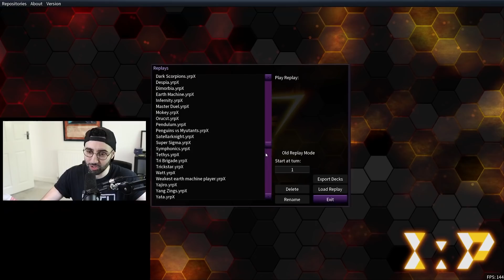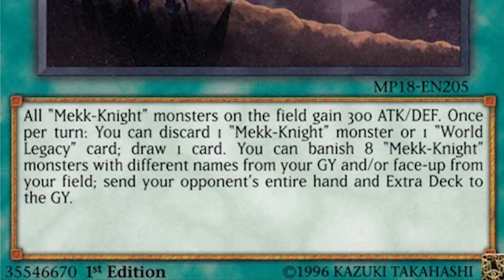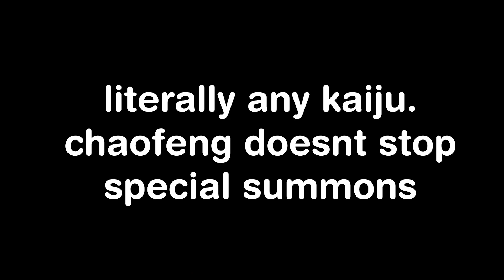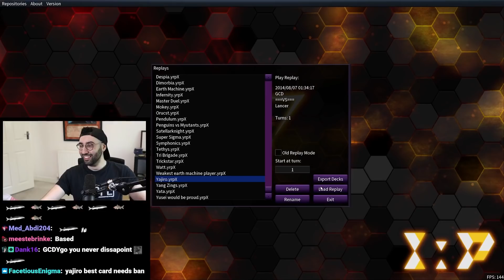TABLE 500!!! THE WORST DECKS, DINOMORBIA, YAJIRO, "LET'S GOOO," FTKS & MORE!!!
Buy cards with my TCGPlayer link!

Timestamps:
0:00 Intro
1:21 Buster Blader Plants
3:09 Dark Scorpion
4:09 Despia
6:09 Dinomorphia
8:28 Earth Machine
10:52 Infernity
13:04 The Master Duel Experience
15:56 Mokey Mokey
16:22 Orcust
17:44 Pendulum
19:44 Penguin
22:20 Satellarknight
24:08 Super Sigma
25:09 Tethys
27:07 Tri-Brigade
28:56 Trickstar
29:59 Watt
31:21 Mekk-Knight
34:27 Yang Zing
37:03 Fluffal Yata Garasu
38:45 Yajiro Invader
45:04 Outro